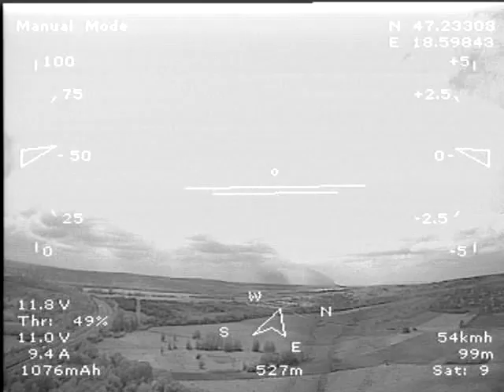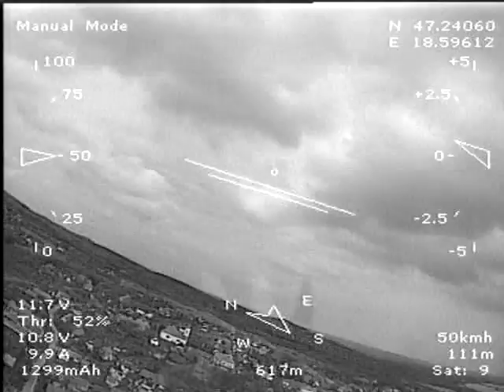FPV velencei tó, sukoró mellett max táv:2.3 km